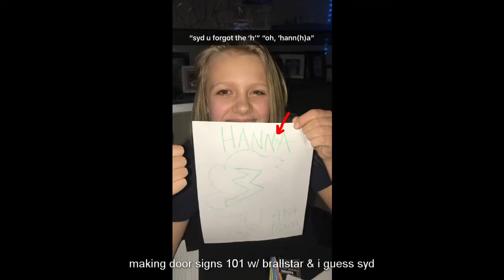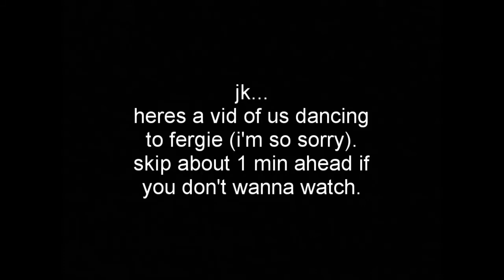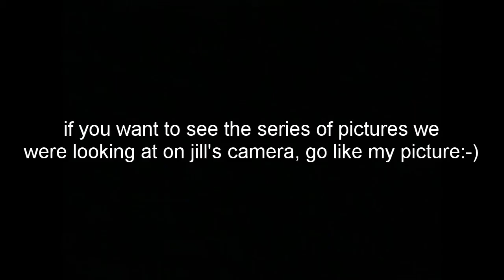FLORIDA SOFTBALL TRIP 2018 - Days 1-2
days february 16th & 17th